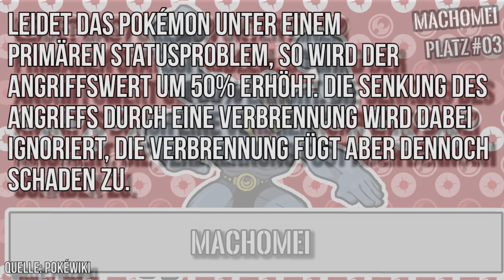Die 5 Lieblings Pokemon von mir!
Die 5 Lieblings Pokemon von mir! Bei den Pokemon TOP Listen geht es um die von euch gewählten oder meinen persönlichen Favoriten einer Liste von Pokemon.
► Beschreibung: Bei den TOP Listen geht es um meine persönlichen oder die von euch gewählten oder meinen persönlichen Favoriten einer bestimmten Kategorie von Pokémon. Vorschläge könnt ihr gerne einsenden per den sozialen Netzwerken oder in die Kommentare schreiben, was ihr gerne als nächstes sehen wollt. Natürlich freue ich mich auch, wenn ich von euch eure persönlichen Favoriten in den Kommentaren aufgelistet bekomme! In dem Sinne viel Spaß beim ansehen dieses Videos!
♦♦Pokemon Spiele bestellen!♦♦

*► Pokemon Ultrasonne
*► Pokemon Ultramond
*► Pokemon Tekken DX
♦♦Postfach♦♦
Sendet mir Bilder, Fanbriefe und Anregungen an folgende Adresse:

Daniel Karius
Postfach 1112
67801 Rockenhausen